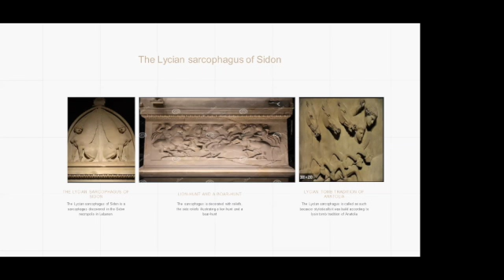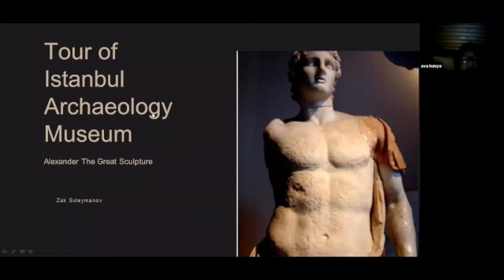Istanbul archaelogical museum Tour